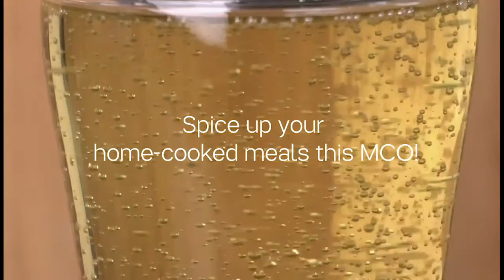smart pourer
saiz 770ml